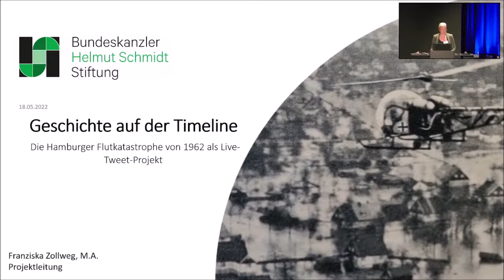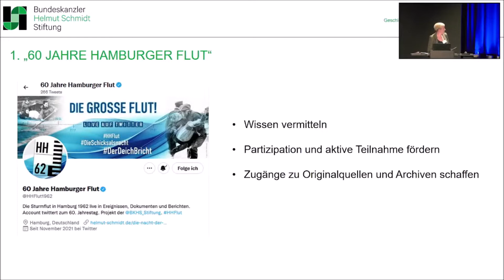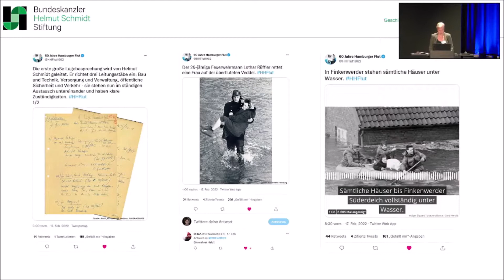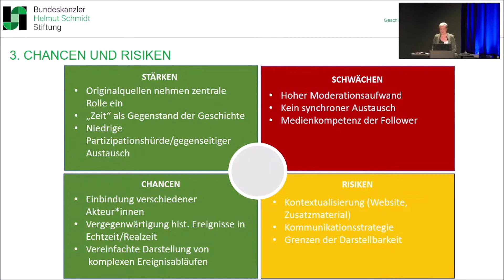MAI-Tagung 2022 - Franziska Zollweg, Bundeskanzler-Helmut-Schmidt-Stiftung, Hamburg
"Geschichte auf der Timeline − Die Hamburger Flutkatastrophe von 1962 als Live-Tweet-Projekt"
Franziska Zollweg, Bundeskanzler-Helmut-Schmidt-Stiftung, Hamburg